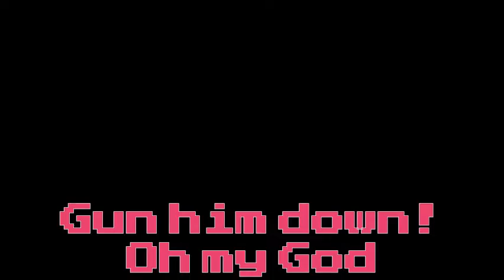Armed & Dangerous ‐ Juice WLRD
RIP to Jarad Higgins